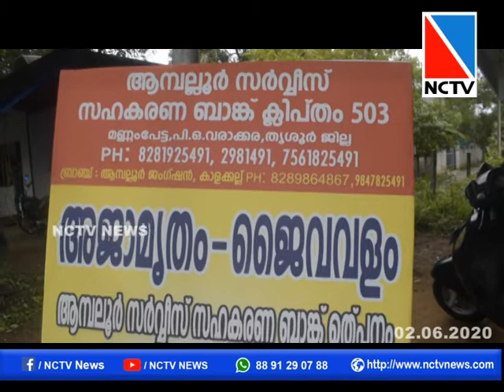അജാമൃതം ജൈവവളം പുറത്തിറക്കി.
ആമ്പല്ലൂര്‍ സര്‍വ്വീസ് സഹകരണ ബാങ്കിന്റെ നേതൃത്വത്തില്‍ അജാമൃതം ജൈവവളം പുറത്തിറക്കി. നബാര്‍ഡിന്റെ സഹായത്തോടെ നടപ്പിലാക്കിയ പദ്ധതി കൊടകര ബ്ലോക്ക് പഞ്ചായത്ത് പ്രസിഡന്റ് കലാപ്രിയ സുരേഷ് ഉദ്ഘാടനം ചെയ്തു. ബാങ്ക് പ്രസിഡന്റ് വി.കെ. സുബ്രഹ്മണ്യന്‍ അധ്യക്ഷതവഹിച്ചു.  ചടങ്ങില്‍ ബാങ്ക് വൈസ് പ്രസിഡന്റ് എസ്.എം. റാഫി, സെക്രട്ടറി എ.എസ്. ജിനി, വാര്‍ഡംഗം പി.ആര്‍. രാജന്‍, ടി.ബി. രാധാകൃഷ്ണന്‍ എന്നിവര്‍ പ്രസംഗിച്ചു. ആടു ഫാമുകളില്‍ നിന്നും വില നല്‍കി ശേഖരിക്കുന്ന ആട്ടിന്‍ കാഷ്ഠം  ഉണക്കി ബാങ്കിന്റെ മില്ലില്‍ പൊടിച്ചെടുത്ത് മാലിന്യങ്ങള്‍ ചേരാതെ പാക്ക് ചെയ്താണ് അജാമൃതം ജൈവവളമെന്ന പേരില്‍ വിപണിയിലെത്തിക്കുന്നത്. ഒരു കിലോ ഗ്രാമിന് 30 രൂപയാണ് വില.